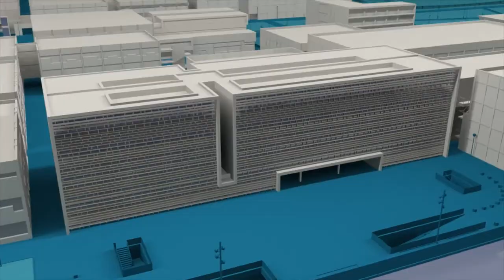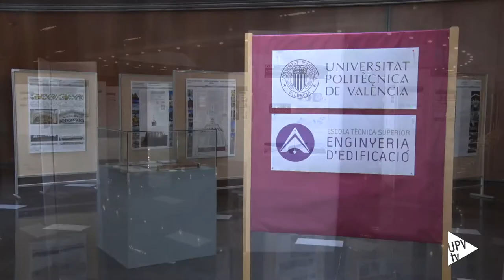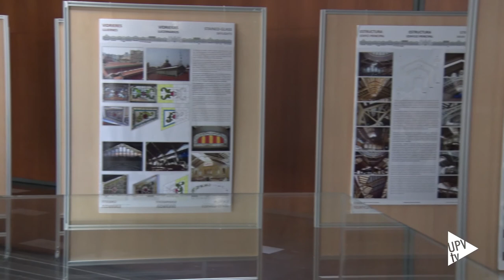La ETSIE de la UPV en Cevisama - Noticia @UPVTV, 13-02-2018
Es la cita internacional con el interiorismo, la arquitectura y el diseño. CEVISAMA es desde hace 35 años un encuentro imprescindible para distribuidores, arquitectos, interioristas y también para estudiantes.

La Escuela Técnica Superior de Ingeniería de Edificación de la UPV ha contado con un stand en el que los alumnos han expuesto sus proyectos de investigación y trabajos final de grado.

En el marco de CEVISAMA se ha celebrado el Salón Tecnológico de la Construcción. EXCO 2018 ha reunido a estudiantes y profesores, así como a profesionales del sector. Las conferencias han girado en torno a técnicas de construcción, eficiencia energética o ecología.

Completando EXCO se ha ofrecido una exposición internacional de investigación que ha contado con la colaboración de once universidades europeas y que se ha expuesto también en otras universidades.

El Salón Tecnológico de la Construcción es una iniciativa de la Escuela Técnica Superior de Ingeniería de Edificación de la UPV y ha celebrado ya su trigésimo segunda edición.